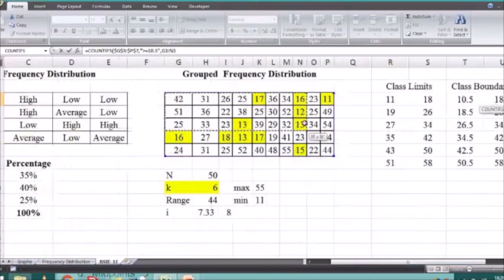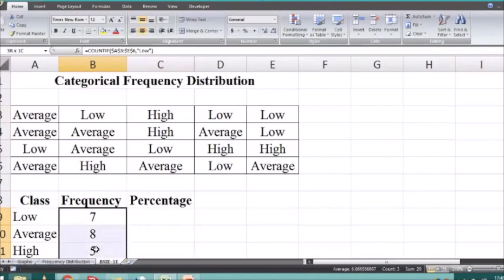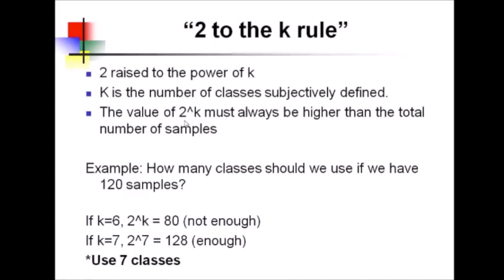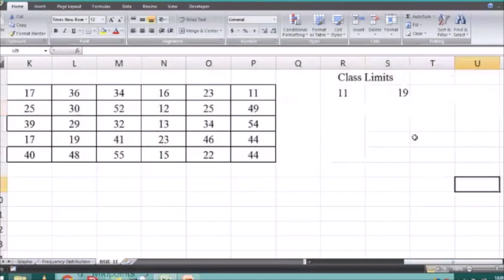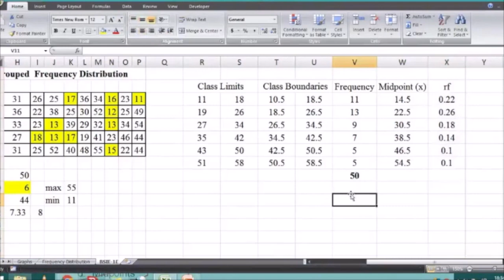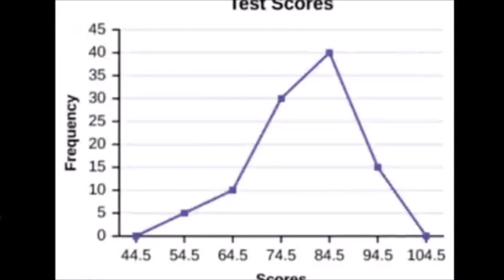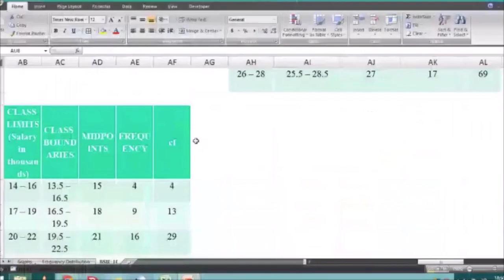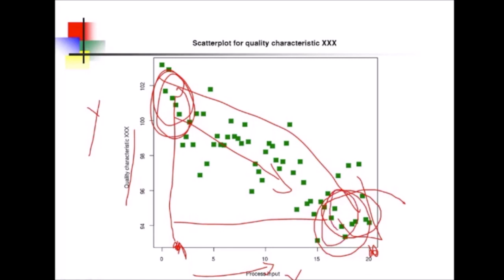Frequency Distribution & Graphs | Lecture Series #2 Statistical Analysis | EASILY EXPLAINED! 📈💻📊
0:00 Intro
2:50 Frequency Distribution and Graphs
4:14 Categorical Frequency Distribution
6:24 Frequency Distribution in MS Excel
10:31 Determining the Class Interval
11:52 2 to the k rule
15:49 MS Excel Step by Step Process
37:39 Stem and Leaf Plot
39:53 Graphing Frequency Distribution
40:25 Histogram
41:20 Frequency Polygon
42:28 Cumulative Frequency Polygon (Ogive)
42:37 MS Excel of Graphs
51:58 Pareto Chart
54:00 Bar Graph
54:30 Pie Chart
54:50 Time Series Graph
55:40 Pictograph
57:11 Scatter Plot
58:06 Outro